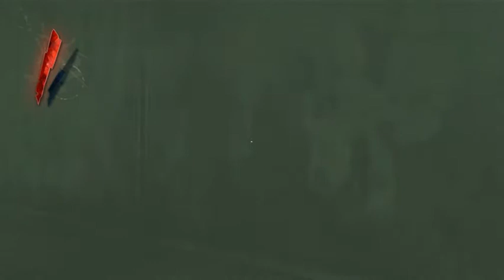Dishonored Gameplay Walkthrough Part 16 - Sorry For Party Crashing